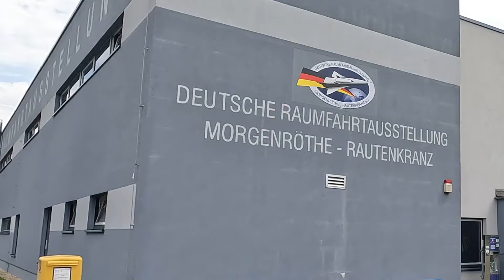Deutsche Raumfahrtausstellung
1,3 Millionen Euro zusätzlich erhält die Deutsche Raumfahrtausstellung Morgenröthe - Rautenkranz e.V.  aus dem Bundeshaushalt für einen Erweiterungsbau. Mit André Ludwig habe ich diese spannende Ausstellung besucht und mich über die geplante Erweiterung informiert. Das Museum im Vogtland ist bereits ein Magnet für Besucher aus ganz Deutschland. Mit der geplanten Investition wird es garantiert noch attraktiver.👍